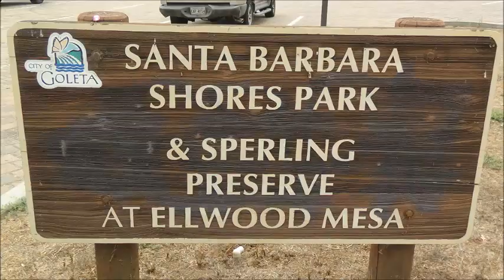Goleta Beach . with the music of Chris Zabriskie . compiled by Alice B. Clagett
FULL TITLE: "Musical Collaboration: Goleta Beach" . with the Music of Chris Zabriskie . Imaged and Compiled by Alice B. Clagett
Imaged on 11 September 2020; published on 30 October 2021
Dear Ones,

CREDITS: "Goleta Beach"
Imaged and Compiled by Alice B. Clagett
With the Music of Chris Zabriskie
from the album "Preludes"
Location: Goleta Beach, Santa Barbara County, CA